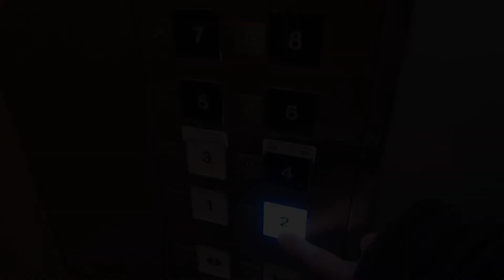【JR新大阪駅】新幹線のりば（中央口）から、からくさホテルグランデ新大阪タワーまでの行き方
【JR新大阪駅】新幹線のりば（中央口）から、からくさホテルグランデ新大阪タワーまでの道案内動画です。
道案内動画の作成依頼がございましたら、下記メールアドレスまでご連絡ください。